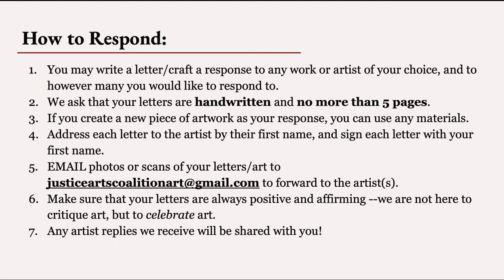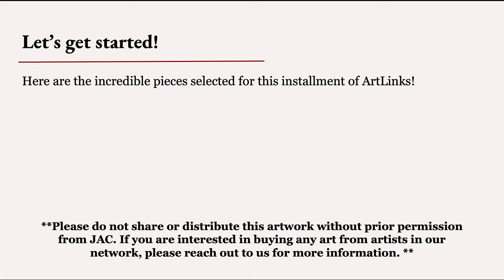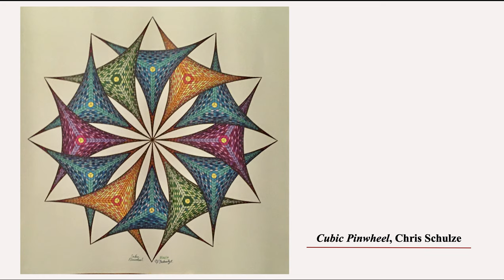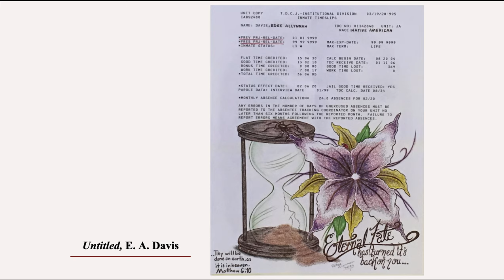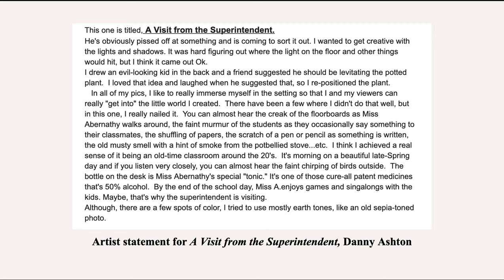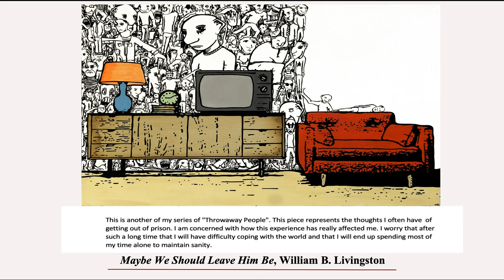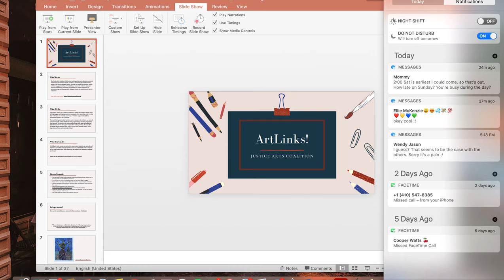Justice Arts Coalition Virtual ArtLinks!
The Justice Arts Coalition (JAC) unites teaching artists, arts advocates, currently and formerly incarcerated artists, and allies —harnessing the transformative power of the arts to reimagine justice. Through the sharing of resources, stories, and learning opportunities, JAC is building a nationwide collective of people who are committed to increasing opportunities for creative expression in carceral settings and shaping public dialogue around the intersection of the arts and justice.

Please consider supporting our initiatives with donating to the Justice Arts Coalition

We’d like to invite you to view artwork by incarcerated artists in our network, and respond in a way that feels appropriate to you.

Our efforts, strengthened by your participation in events such as ArtLinks, directly impacts the lives of artists in our network. By acknowledging, engaging with, and appreciating their creations, you are fostering connections, inciting hope, and supporting those impacted by the U.S. carceral system. Thank you!